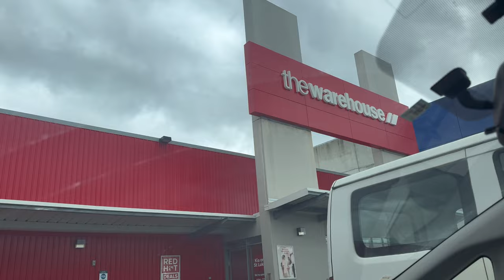ගත්ත ගමන් මාරු කරේ මොකක්ද? 😱| A weekend vlog | Day in life | Life With KC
Hi guys, hope you’ve had a great day❤️